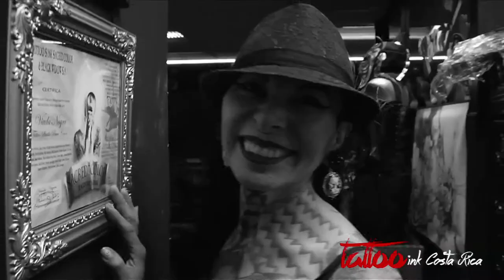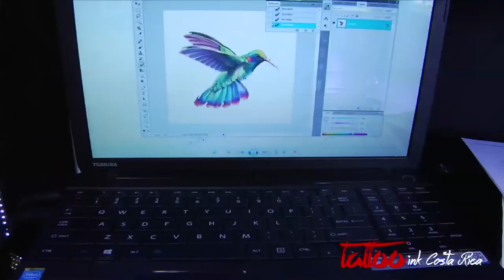VIUDA NEGRA TATTOO - WORKSHOP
Este es un micro programa, donde se presenta un episodio por semana de las actividades que pasan en el estudio de Tattoo de la Viuda Negra, Patricia Santana artista del Tattoo.
Es la primera temporada, locación San Jose, Costa Rica, Paseo Colon, 2014.